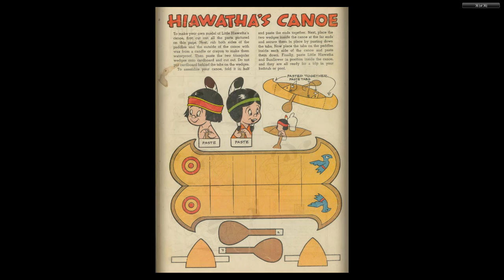DISNEY Dell Four Color Comics #0787 Little Hiawatha